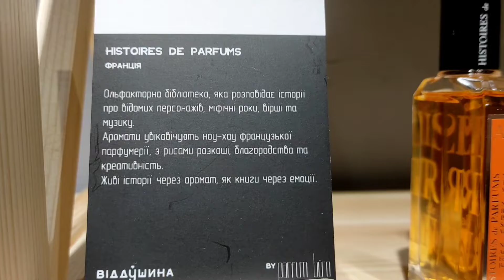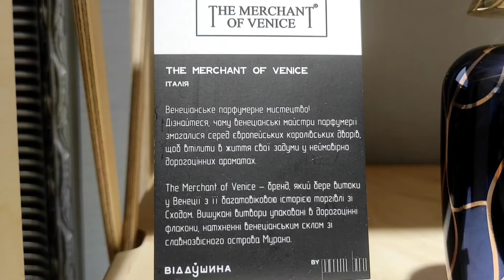шафран і парфуми.Нішева парфумерія.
Користуючись нагодою хочу показати сюжет про те де використовується шафран.